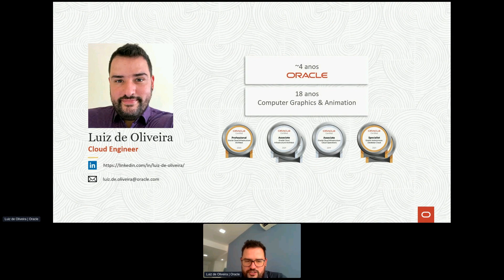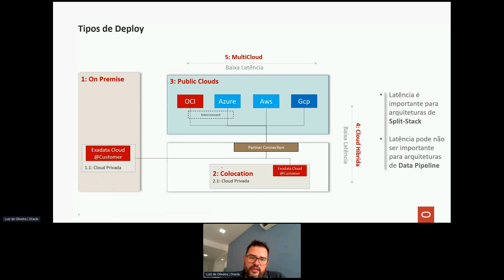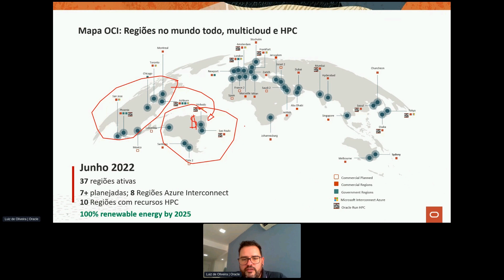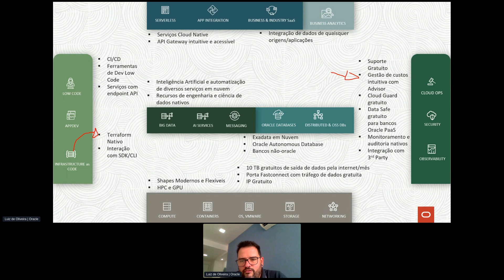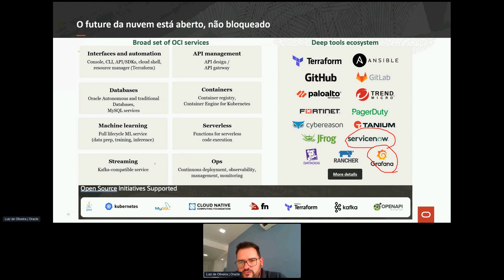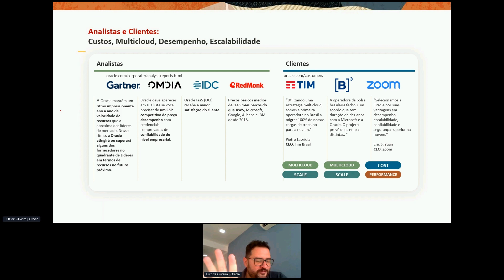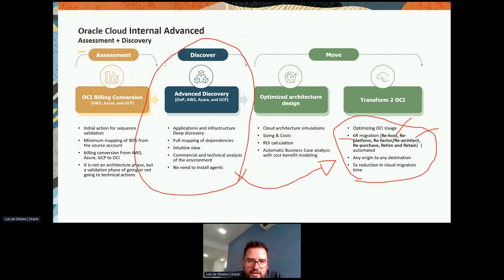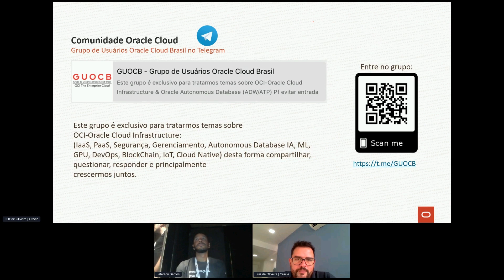Multicloud - MySQL Heatwave on AWS | Wagner Munhoz (Cloud Solution Engineer)